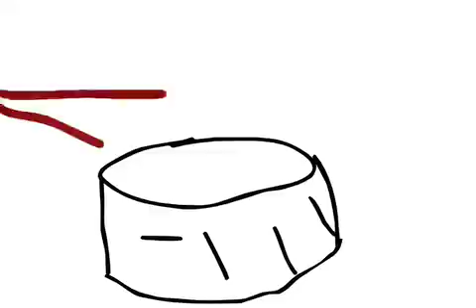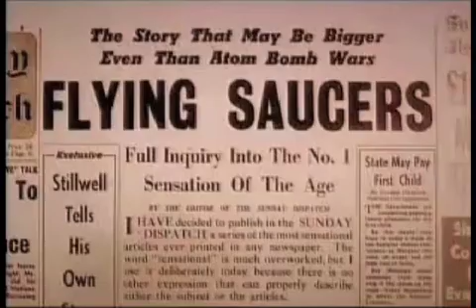Call The Police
UFOs are cool! Set to a song from my latest CD Peter's Money this is my first ever music video.
Name the source of one of the clips and win a CD